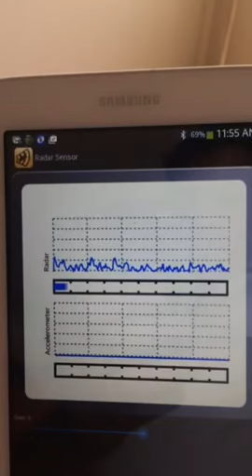What do termites sound like?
What do termites (white ants) sound like?  This was taken at a Client's home using a T3i Termatrac that detects moisture and has radar technology for movement and can scan the wall for thermal temperature changes.  The audible sound you can hear is the soldier termites alerting the other soldiers in the colony of a disturbance to their workings.